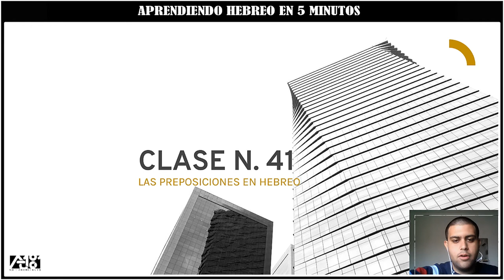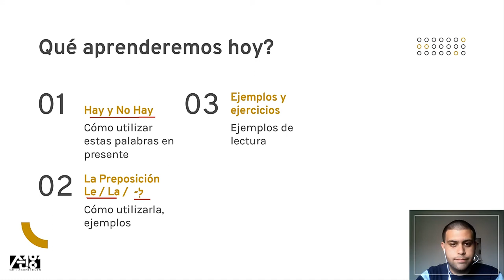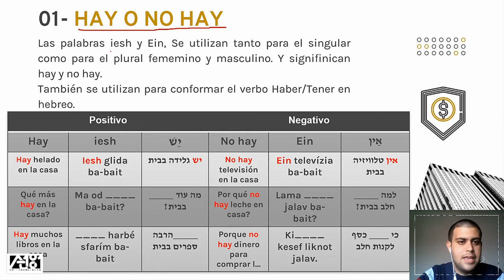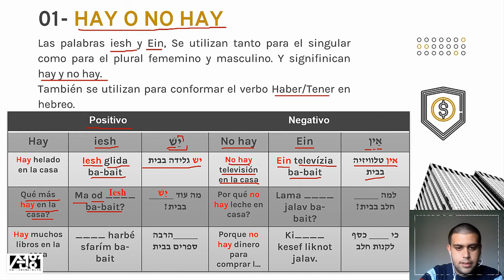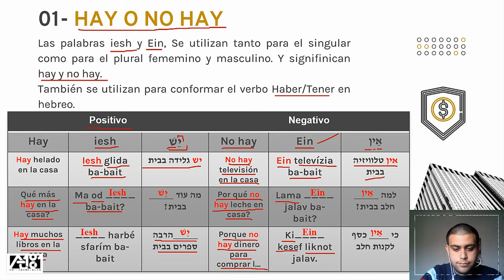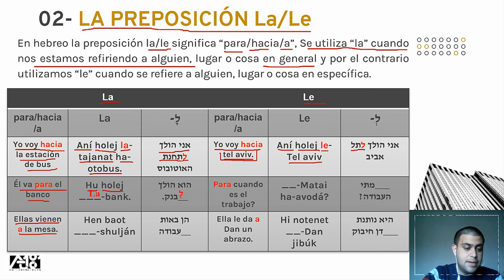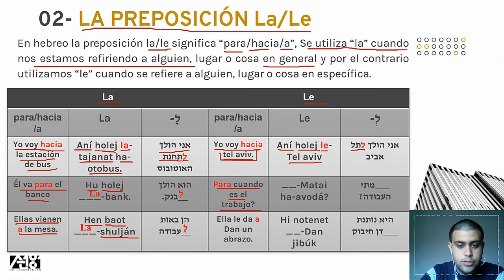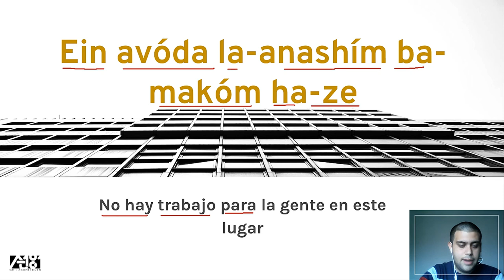Iésh vs Eín - Hay vs No Hay | Preposición en Hebreo | Clase N.41 | Hebreo Facil en 5 minutos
Las Preposiciones en hebreo. clase número 41, comienzo con el tema de Hay y no hay, iesh y ein en hebreo, como utilizar estas palabras en una oración. la última parte del video comienzo el tema de las preposiciones con la preposición la/le